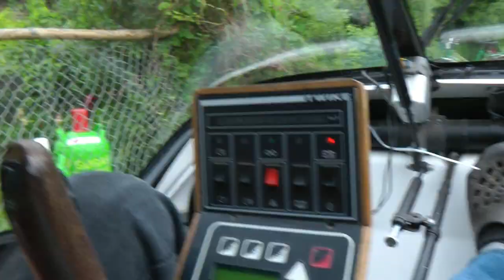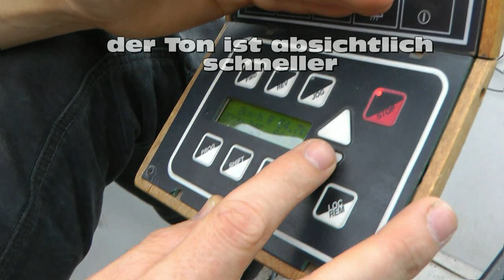Elektroauto, meine Mitfahrt mit dem TWIKE, Arne stellt sein Fahrzeug vor, ein Videofilm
.man kann auch die Fahrt mit Muskelkraft unterstützen, indem man in die Pedale tritt. hohe Spritpreise und steigendes Umweltbewusstsein machen Elektro- Autos/Fahräder total interessant. der Besitzer erfüllt sich seinen persönlichen Traum...großes Glück und Freude... Gratulation!